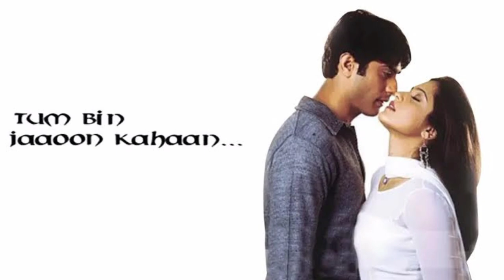Lavina Tandon All Tv Serials List || All Web Series List || Indian Actress || Baalveer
Lavina Tandon All Tv Shows and Web Series List